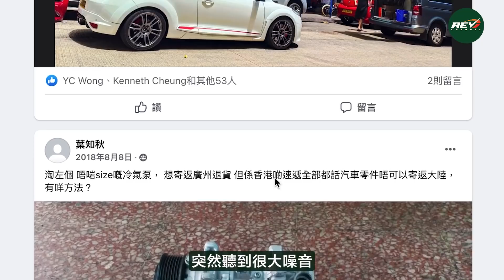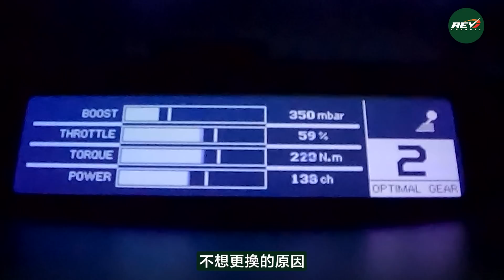Renault Megane RS 265 駕駛近10年 跑了10萬公里 Edmond如何評自己的車｜REVchannel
Renault Megane RS 265屬Megane III車系中的頂級型號，Edmond在2013購入Megane RS 265，當時售價約是三十多萬港元，只有手動排檔（棍波），也只有雙門coupe車形。為何他會選擇Renault Megane RS 265？當然不是還有Golf GTi、Alfa Romeo Giulietta嗎？Edmond開了這車近十年，跑了超過10萬公里，多年來這款265匹棍波法國車，是否如很多人想像那樣機件可靠性低，經常壞車？又或者維修保養成本昂貴，後備零部件在香港極難買到？他會親身講解，2013年到今天，不是沒有新更令他心動，但為何他仍然對Megane RS 265不離不棄？